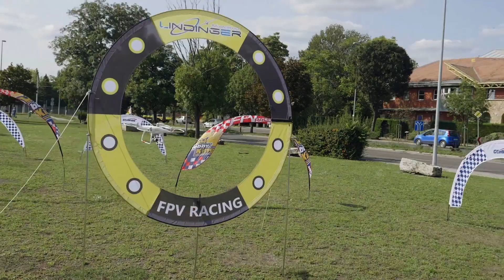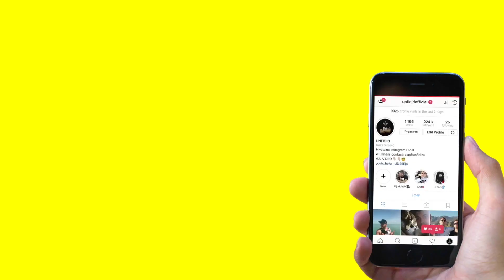DRÓN CSATA: A kulisszák mögött!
Gyertek és találkozzunk! :)
►Helyszín: óbudai Auchan parkoló
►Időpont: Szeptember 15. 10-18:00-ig